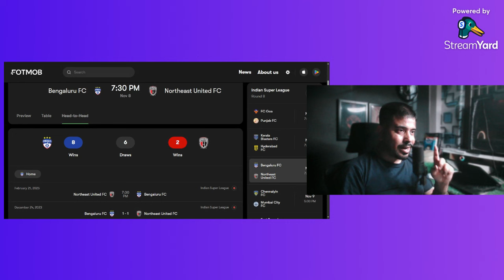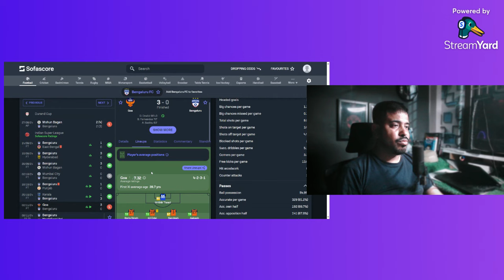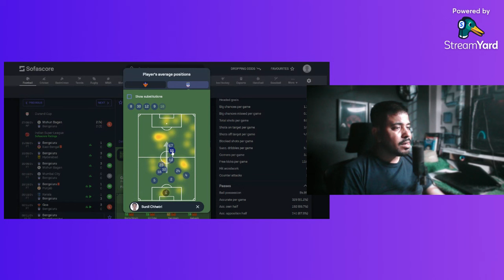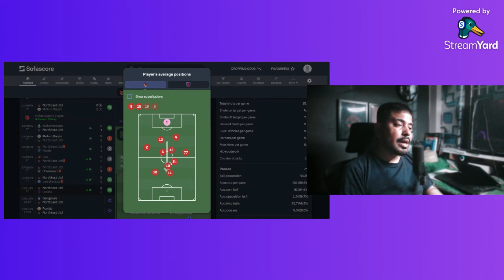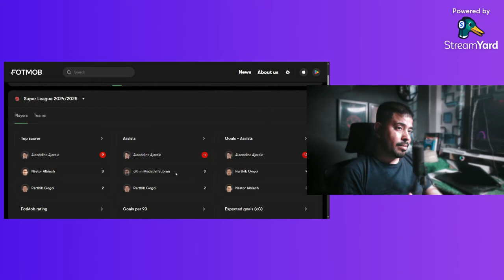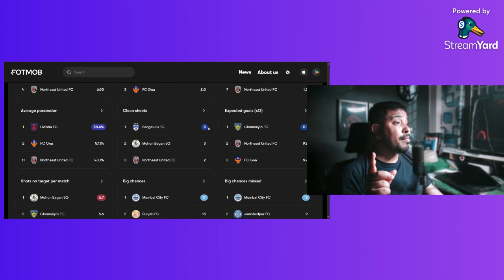🔴Bengaluru FC vs NorthEast United FC Clash | Can Zaragoza Outshine Juan Pedro & Ajaraie?⚔️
Coach Benali’s Tactics Explained
Get ready for an intense showdown between Bengaluru FC and NorthEast United FC! Can Bengaluru FC's Coach Zaragoza outwit Juan Benali’s lineup, featuring stars like Juan Pedro and Alaeddine Ajaraie? This video breaks down the team formations, key players like Sunil Chhetri, Edgar Mendez, and Redeem Tlang, and the tactical brilliance expected from both sides. With standout goalkeepers like Gurpreet Singh Sandhu and Dipesh Chauhan defending their nets, this is a must-watch analysis for fans of Indian football! Don’t miss out as we analyze the squads, predictions, and strategies. Hit subscribe for more updates on the Indian Super League!Keywords:Bengaluru FC vs NorthEast United FC, Bengaluru FC vs NEUFC analysis, Indian Super League match preview, Juan Benali tactics, Zaragoza vs Benali, Bengaluru FC lineup, NorthEast United lineup, Sunil Chhetri performance, Juan Pedro match preview, Alaeddine Ajaraie key player, Indian football 2024, ISL latest match analysis, Professor Kalinga football, NEUFC team breakdown, Bengaluru FC defensive strategies, Indian football key players, Coach Zaragoza strategy, NorthEast United FC key players, Sunil Chhetri highlightsHashtags:BengaluruFC